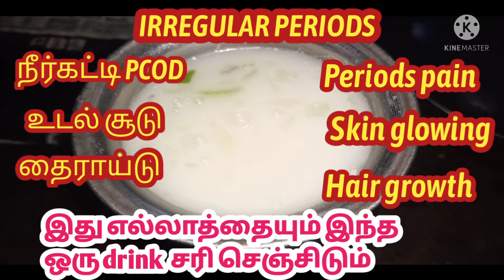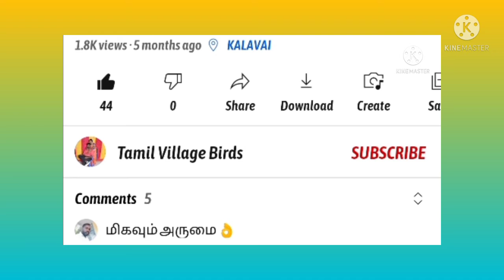உடல் சூடு தணியும் மாமருந்து//best remedy for pcod thyroid and body heat //Tamil Village Birds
Best home remedy for
Body heat
Thyroid
Periods pain
Irregular periods
Skin whitning
Hair growing
Pcod
Acidity

Its my own experience
Just share my experience only
Its very useful for you